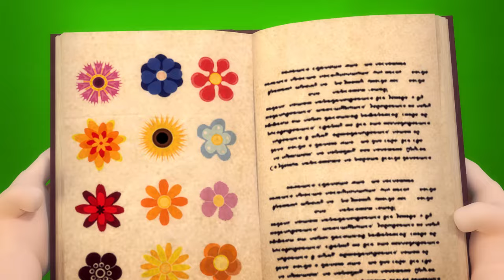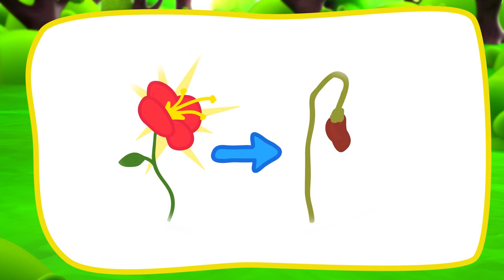Don't Play Near the Witch's House🌳🧙‍♀️⚽️ You Climbed into My Garden🌳⚽️ Adventures in the Forest